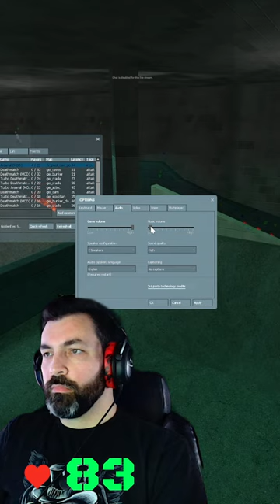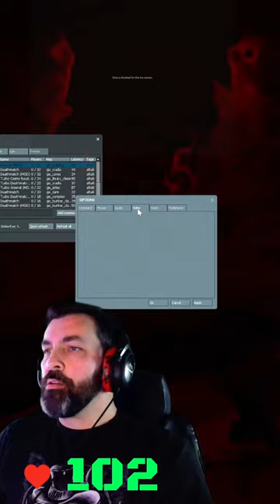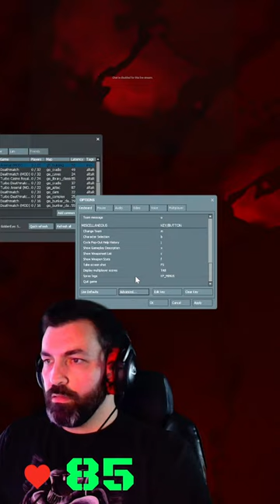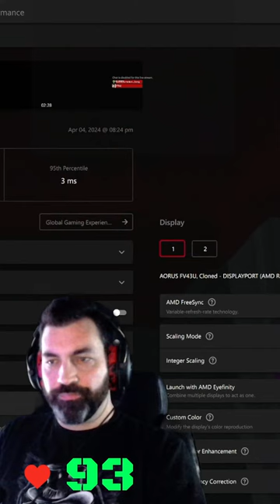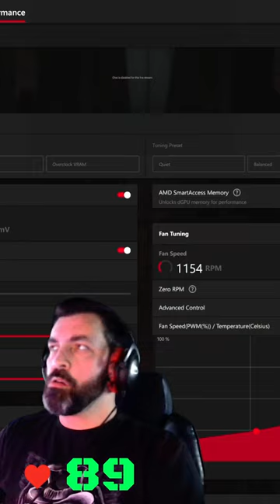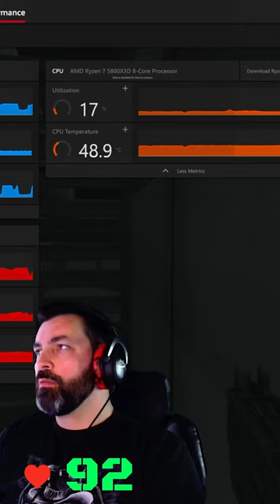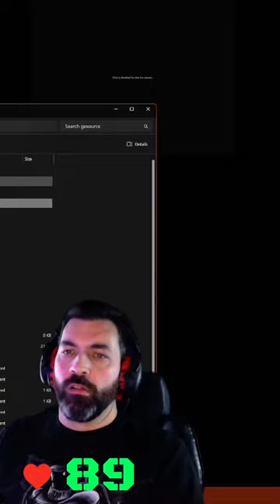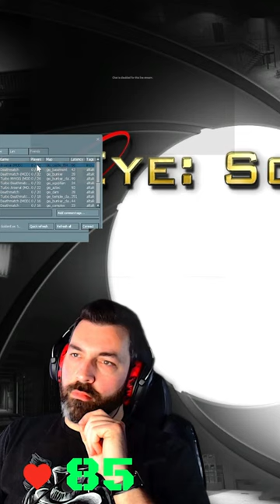GoldenEye 007 (GoldenEye Source) | Free on PC !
✅️ Vertical Livestream
✅️ No bots

Gaming PC
5800X3D CPU
RX 6800XT Taichi GPU
32GB RAM @ 3600 mhz RAM

Streaming PC (Laptop)
i5 122500H 12 cores 16 threads
Geforce RTX 4060 mobile
32GB RAM

Streaming settings :
OBS Studio
Recording from the gaming PC thru the Elgato HD60X
Video encoder : Nvidia Nvenc AV1
Rate : CBR
Bitrate : 29000 kbps
Interval : 0s
Preset : P7 (Slowest)
Tuning : High quality
Multipass mode : Single pass
Profile : Main
Look-ahead disabled
Psycho Visual Tuning enabled
Max B-Frames : 2